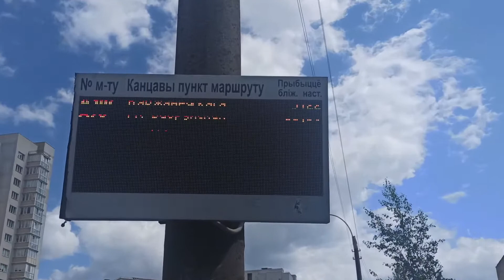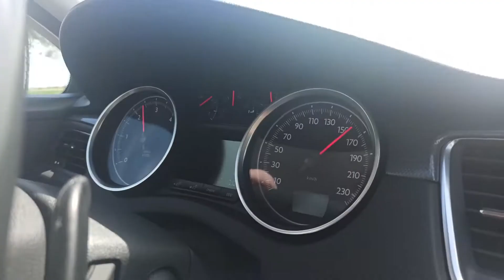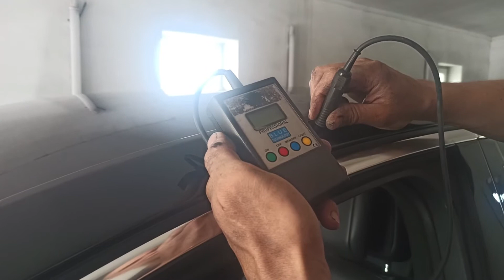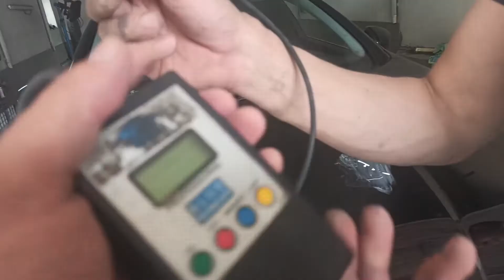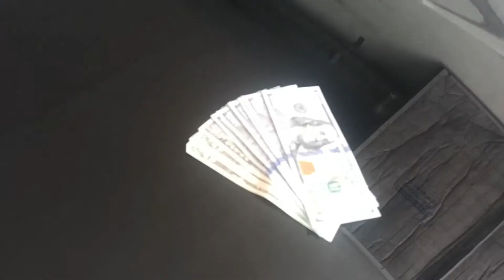PEUGEOT 508 ПОКРАСКА, КУЗОВНОЙ РЕМОНТ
В этом видео расскажу или не расскажу))) о проблемных местах кузова 508, ну и просто послушаем музыку и посмотрим, что честные и толковые мастера своего дела ещё есть! Женя!!! Красавчик!!!